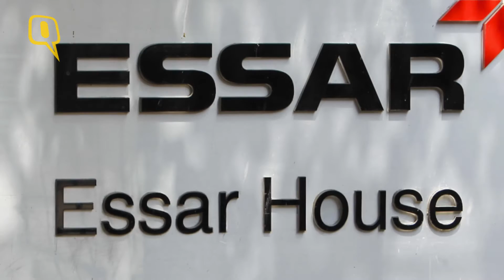Q एक्सप्रेस: सलमान के खिलाफ नोटिस जारी, एस्सार टेप्स, उड़ती दिल्ली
दिन की सबसे बड़ी और खास खबरें बस एक मिनट में